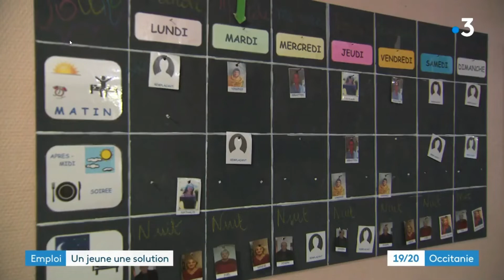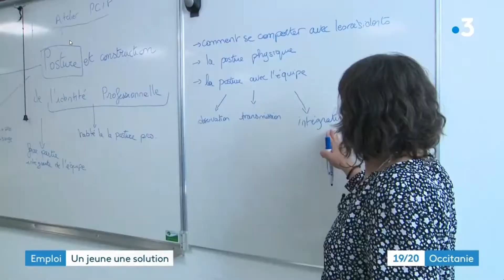Reportage F3 formation AES à INITIATIVES en partenariat avec CFA Sanitaire & Social et UNAPEI 34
CFA Sanitaire & social, UNAPEI 34 et INITIATIVES Montpellier se mobilisent ensemble pour l’insertion professionnelle des jeunes grâce à l’apprentissage. Reportage France 3 Occitanie sur la formation Accompagnant Educatif et Social AES. A voir et partager.